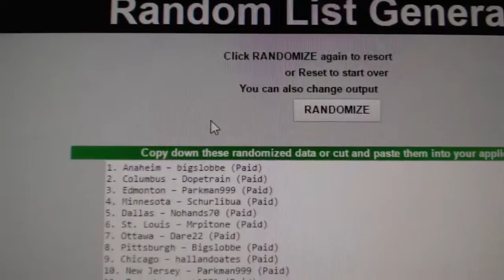C&C #7263 Multi Random